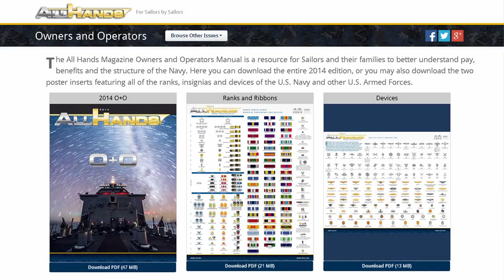SECNAV, CNO Testify Before Congress; 2014 Owners and Operators Manual Available Online